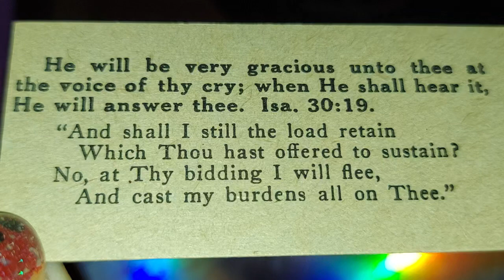ISAIAH 30:19 // HE WILL BE VERY GRACIOUS UNTO THEE AT THE VOICE OF THY CRY; WHEN HE SHALL ....... 🙏